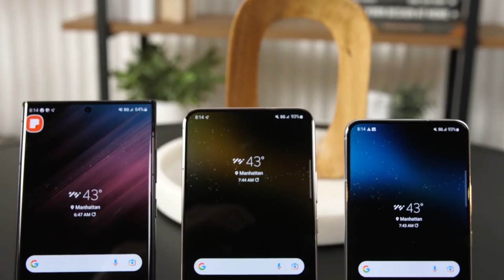Fifth Conquer the Wall to be Held in Williamson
The event will be held on March 11-13.